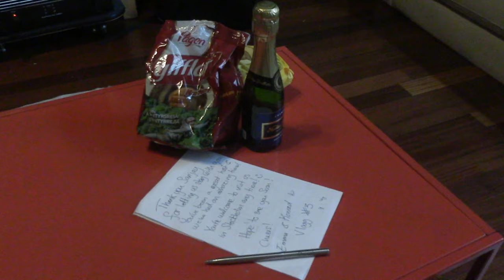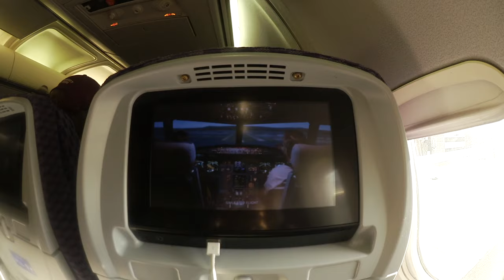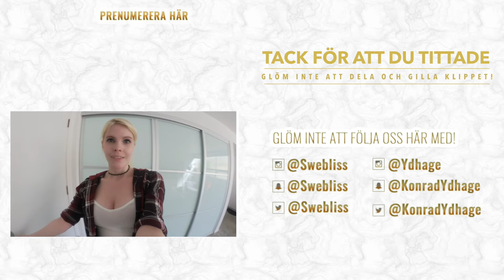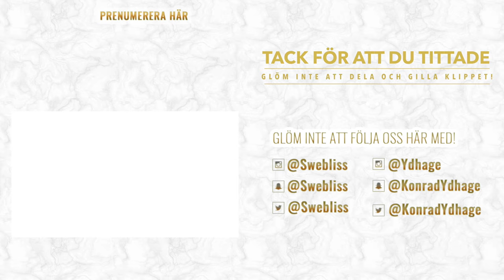HÄR VILL VI BO!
✫ INNEHÅLL ✫
✫  Emma och Konrad berättar om sin tid i New York
✫  Kommer åka till Los Angeles
✫  Köper Halloween outfits
✫  Träffar en vargflock i hissen
✫  Konrad berättar vad är idiotrunda är
✫  Vi tar tåget till New Ark airport
✫  Vad ska vi äta till frukost?
✫  Pratar om säkerhetskontroller på flygplaten
✫  Tid och tidsskillnader
✫  Filmar varandra när vi sover på planet
✫  Konrad små prankar Emma
✫  Konrad vill att Mac sponsrar Emma
✫  Roomtour i vår AirBNB i Santa Monica

                                         ♛  FÖLJ OSS  ♛

                                         ✫ VÅRA PRYLAR ✫

✫ Konrads Adidas Byxor (PÅ REA) Outro musik av Ehrling